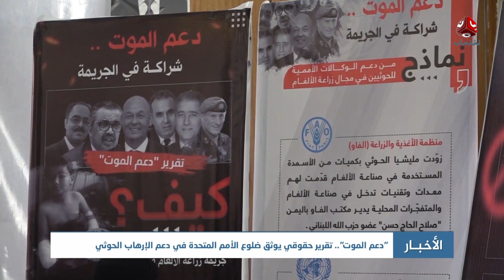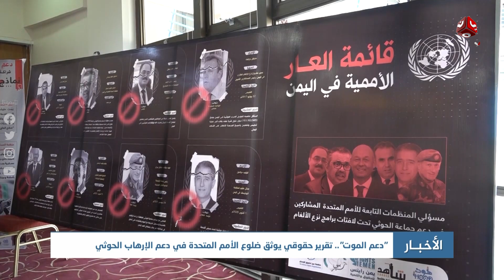نشرة الأخبار | 13 - 11 - 2022 | تقديم صفاء غانم | يمن شباب